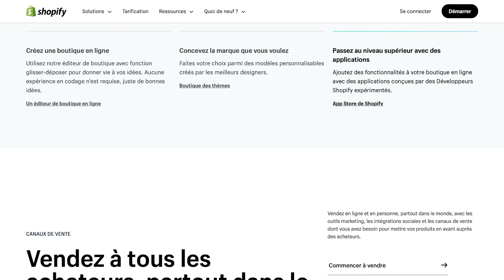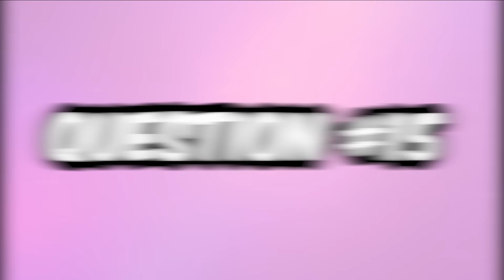ON NE VOUS A PAS TOUT DIT... FAQ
Aujourd'hui sur Carl is cooking... On ne vous a pas tout dit... C'est la FAQ tant attendue! Après notre vidéo gender reveal, c'est le temps de répondre à vos questions!

C'est une vidéo remplie d'émotions ❤️ Maintenant que vous savez qu'on sera papas d'une petite fille, on doit vous révéler d'autres secrets très intéressants. On répond à la question qui est revenue le plus souvent... Est-ce qu'on va avoir des jumeaux? C'est qui notre mère porteuse? Est-ce qu'on va faire une chambre pour le bébé? On vous a caché quelque chose et c'est le moment de vous le dire.

Vous allez tout savoir, on vous raconte notre parcours pour avoir un enfant avec une mère porteuse. C'est une aventure incroyable que celle d'être parents et ça nous fait vraiment plaisir de partager notre histoire.

J'espère que vous allez aimer cette vidéo. C'est une vidéo remplie d'émotions et j'espère que ça va vous plaire.

Dis-moi en commentaire si tu as des questions liées à notre parcours pour devenir papas et les questions que tu as pour notre mère porteuse!

C'était le fun de faire cette vidéo FAQ où on vous dévoile une grande surprise.

Lâche un grospoucedelike et partage la vidéo avec les gens qui veulent tout savoir sur notre parcours pour devenir parents.